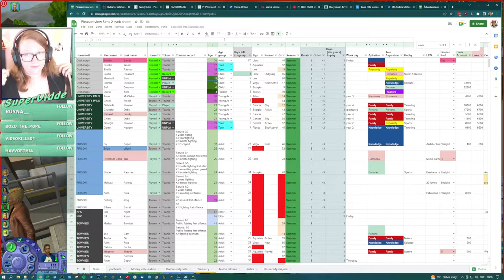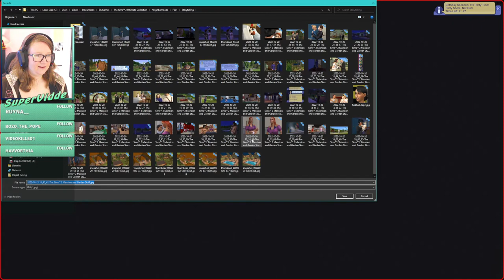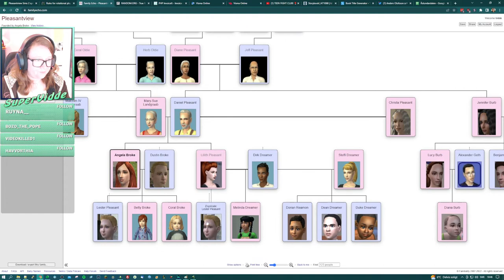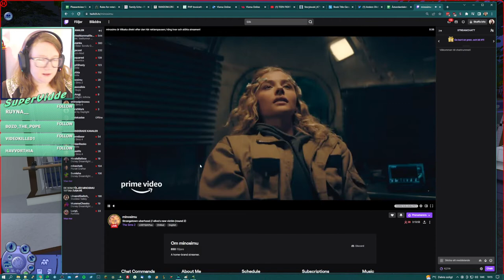Runaway teen in the Pleasantview Orphanage | Streamed 2022-10-21